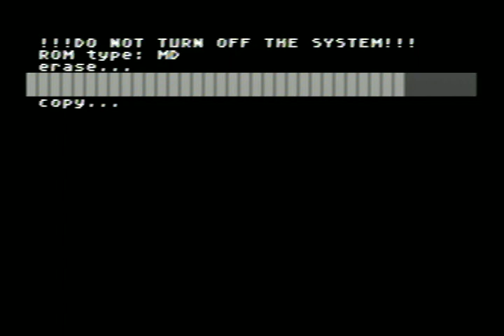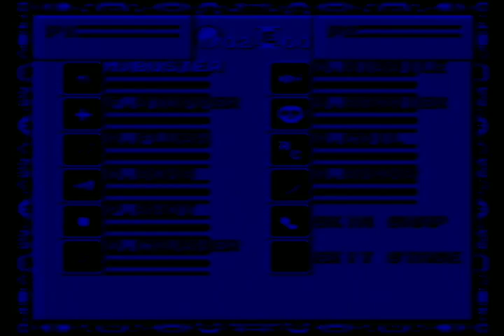SEGA Mega Drive - Mega Man The Sequel Wars EPISODE RED (DEMO) by SokZaJelo (Real Hardware Longplay)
SEGA Genesis - Mega Man The Sequel Wars Episode Red by SokZaJelo. Recorded with an USB easycap+Tectoy's SEGA Mega Drive II.

Blast through 4 stages of the original MM4 remade in 16-bit in the Episode Red demo!